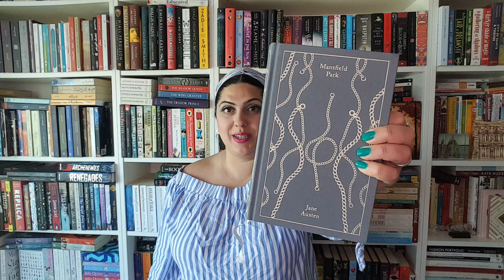Dana's Books | Mansfield Park by Jane Austen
Fanny Price is brought up with her rich cousins at Mansfield Park, acutely aware of her humble rank. Fanny gradually falls in love with Edmund, one of her cousins and her best friend, but during her uncle's absence in Antigua, Mary Crawford and her brother Henry arrive in the neighbourhood bringing with them the glamour of London life and a reckless taste for flirtation. As her cousins Maria and Julia vie for Henry's attention, Fanny watches in despair as her beloved Edmund succumbs to Mary's charms. Fanny now has to fight for her family and her true love.